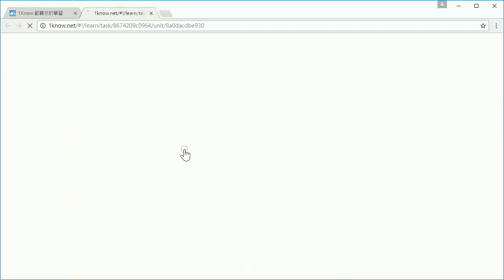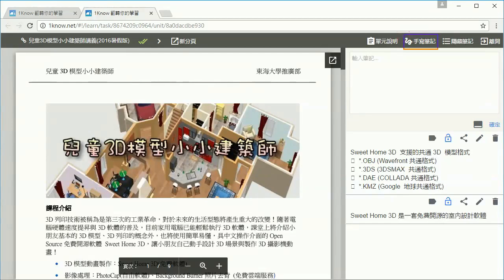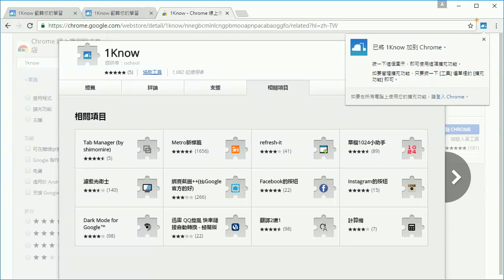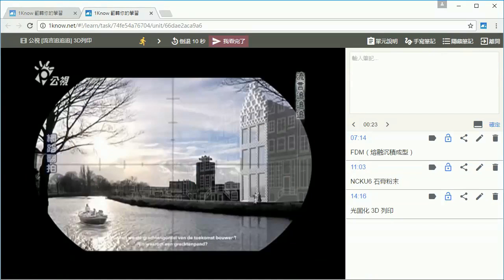04：學生學習篇：教材單元學習